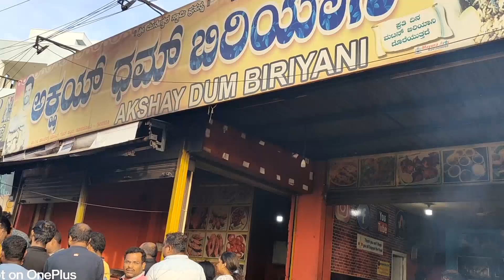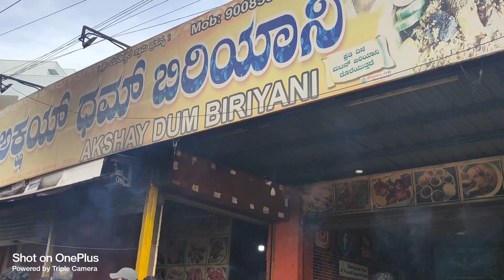ಬೆಳಿಗ್ಗೆ 4 ಗಂಟೆಗೆ ಬಿರಿಯಾನಿ!! 4am hoskote dum biriyani vlog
ಇದು ನಮ್ಮ ಸಣ್ಣ ಪ್ರಯತ್ನ ದಯವಿಟ್ಟು ನಮ್ಮನು ಬೆಂಬಲಿಸಿ.
ನಿಮಗೆ ನಮ್ಮ ವಿಡಿಯೋ ಇಷ್ಟವಾದರೆ ಪ್ಲೀಸ್ ಲೈಕ್ ಮಾಡಿ ಶೇರ್ ಮಾಡಿ ಹಾಗೂ ದಯವಿಟ್ಟು ಸಬ್ಸ್ಕ್ರೈಬ್ ಮಾಡಿ 🥰.

Hope you guys like our vedio.

with love,
harshu and shruu